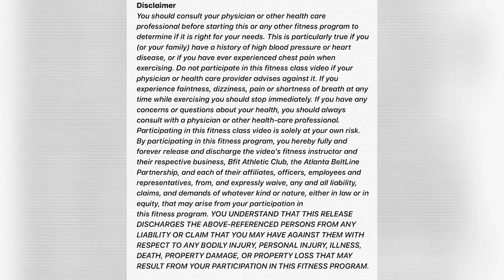Torch Calories & Tone Your Body With This 17 Minute HIIT Workout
This 17 minute HIIT workout is designed to help you torch calories while you strengthen your core.  All you need is a med ball or other weight.

*As always, consult your doctor before beginning this or any other exercise program.

Be Strong, Be healthy, Bfit